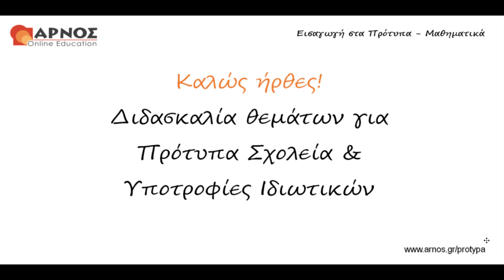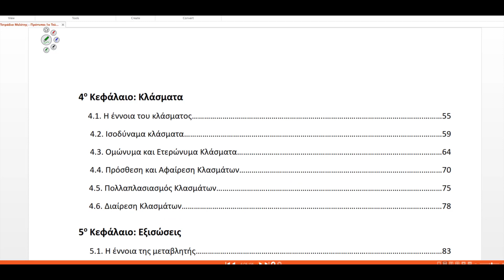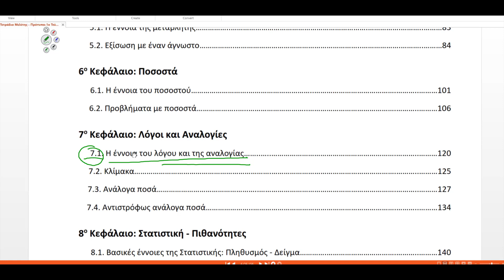Μαθηματικά για Πρότυπα Σχολεία και Υποτροφίες Λόγος και Αναλογία Θέμα 6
Στο συγκεκριμένο video κατανοούμε πώς λύνουμε μία άσκηση ή πρόβλημα που σχετίζεται με λόγο δύο αριθμών. Πώς σκεφτόμαστε έξυπνα και εύκολα για να λύσουμε προβλήματα με ανάλογα και αντιστρόφως ανάλογα ποσά;